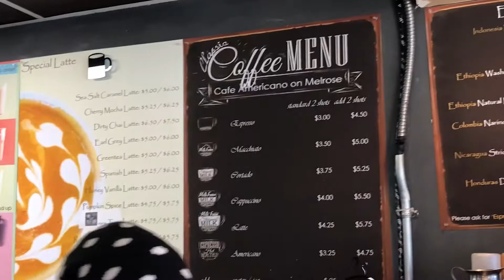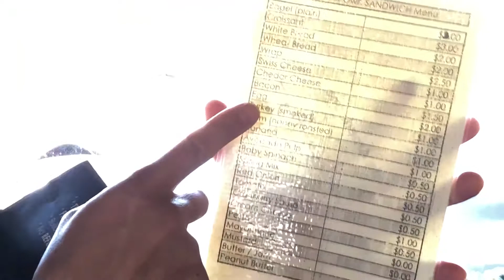CAFE AMERICANO ON MELROSE (Unicorns drink Rainbow colored espresso to die for)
Superb roasting. Quaint café. Coffee knowledge on point.